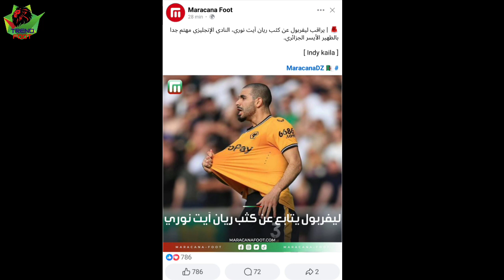بووم..عملاق إنجلترا يفاجئ الجميع اليوم ويريد نجم الخضر ريان ايت نوري..شوف وين رايح